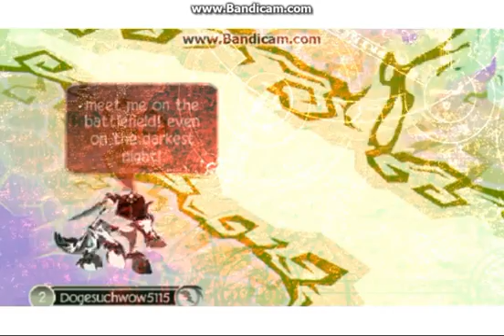Battlefield ajmv short! read des!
Hello,,,,,,,,,, me this is me the life! 4 likes for part 2!